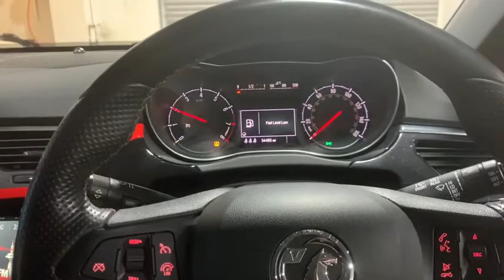2015 65 Vauxhall Corsa VXR For Sale at Ron Hodgson Specialist Cars